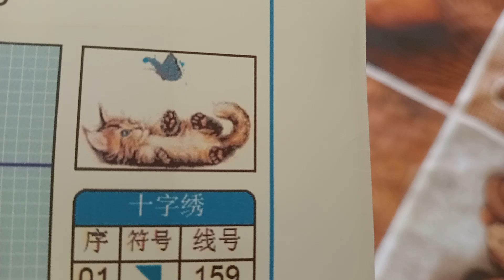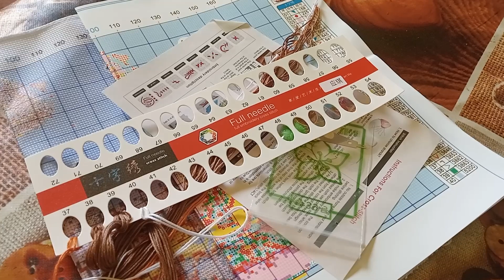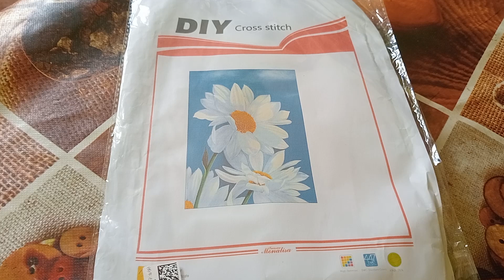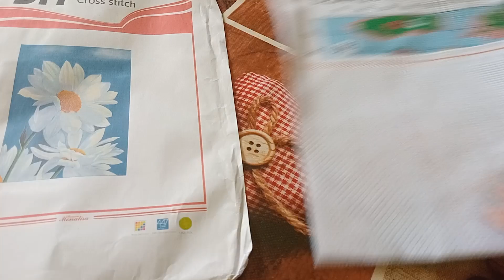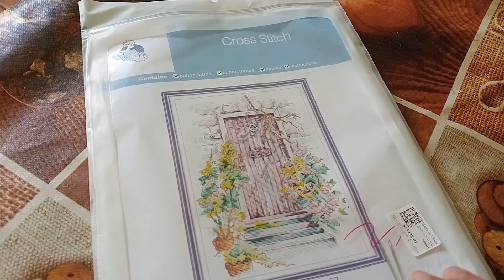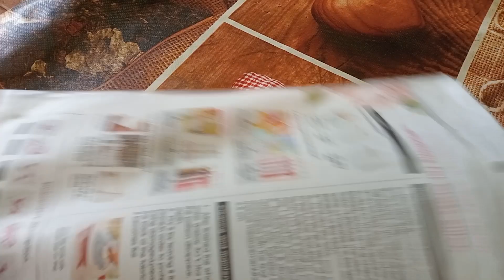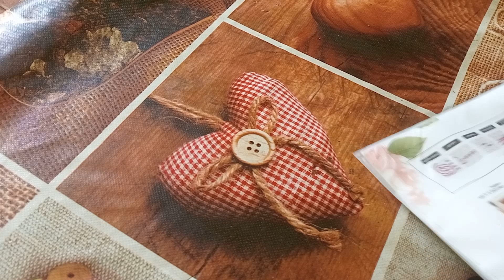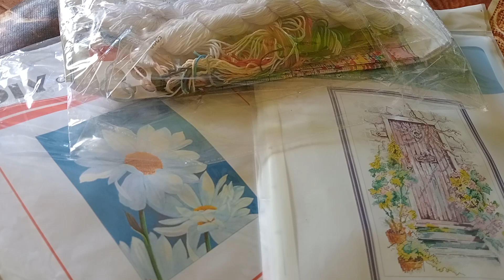colaboración shopanydeals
links kits